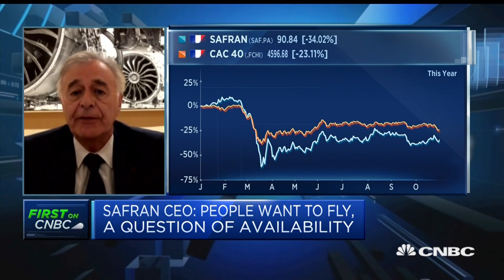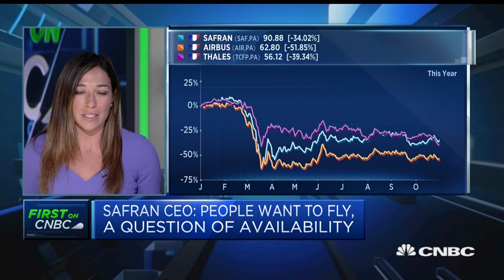Safran earnings a 'bit better' than Q2, mainly because of Asia, CEO says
Philippe Petitcolin, CEO of aerospace equipment manufacturer Safran, discusses the company's third-quarter earnings and the impact of the pandemic on the business.